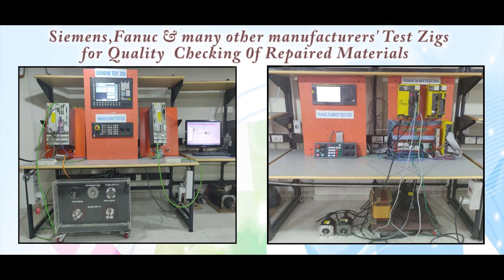Heidenhain 262 417 01 Circuit Board Repairs